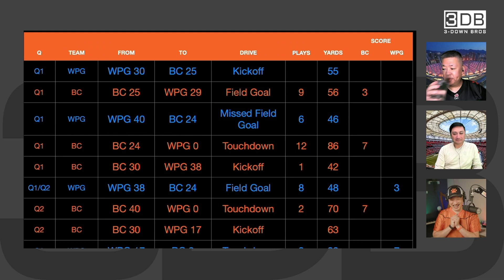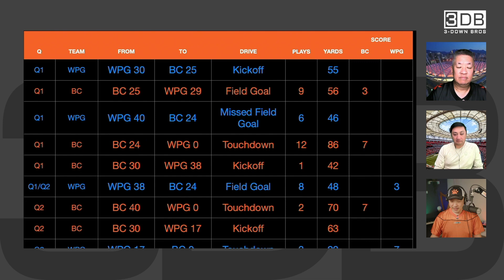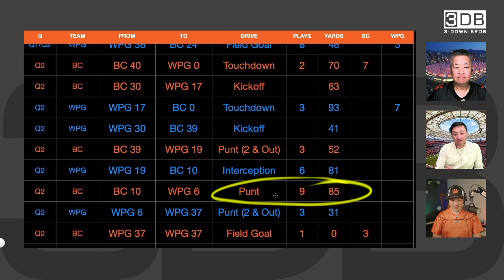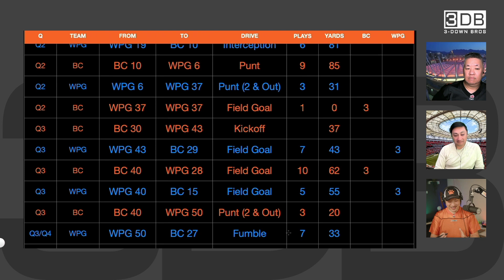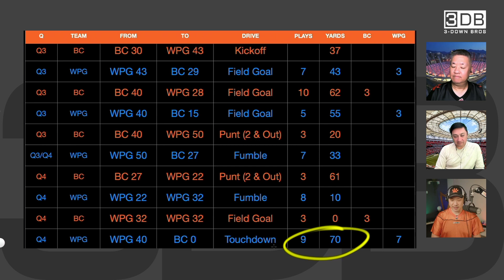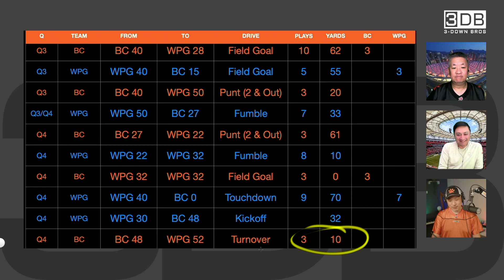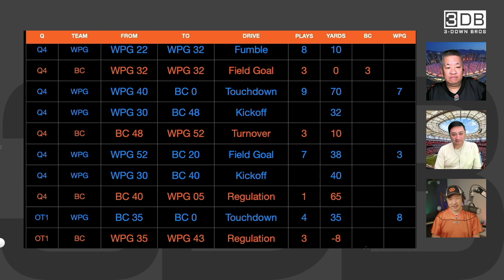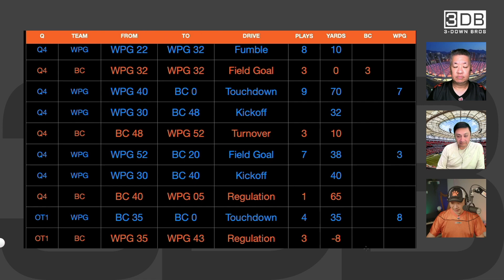Season 01 Episode 17, WPG at BC (Oct 6, 2023)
In this episode, Greg, Arthur and Roland discuss:
- The Lions coming out strong in 1H
- All 6 receivers got receptions early on (starting 5 in the first drive alone)
- 2H was a different story--Offence took its foot off the gas
- Special teams was awesome, especially with Grant coming back for WPG's return game
- Defence was still 100%, but was on field too long--what else can we ask of them, score TDs? (Though they got close.)
- We can't take sacks at the most critical plays of the game
- We should have made the 3rd and one
- Rhymes should have gone down to give us a chance to get a FG
- WPG is still the better team overall, but we're pretty close and should have won this game
- The silver-lining on this cloud is that our weaknesses have been exposed and we have the chance to fix or scheme over them before we meet them again in the Western final (after taking care of SSK)

where we cover all things BC Lions

Follow us @3downbros on YouTube, Twitter, Facebook, Instagram and Tiktok